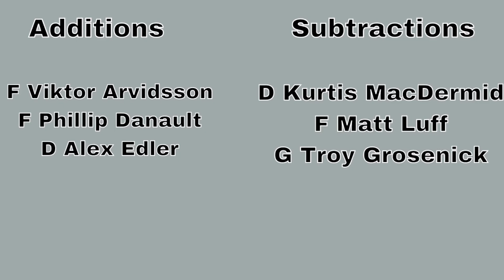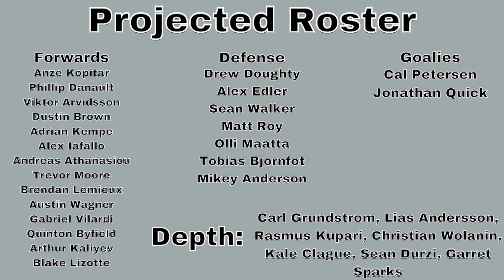Los Angeles Kings 2021-22 Season Preview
2021-22 NHL season preview for the Los Angeles Kings

Thank You to Superstar Members: Danny Jaillet, 100% Dork, chris, and Gerry DeViller